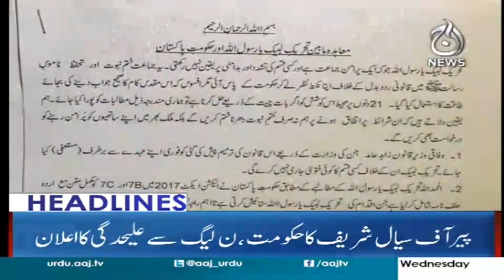Aaj News Headlines 9 PM - 6 December 2017